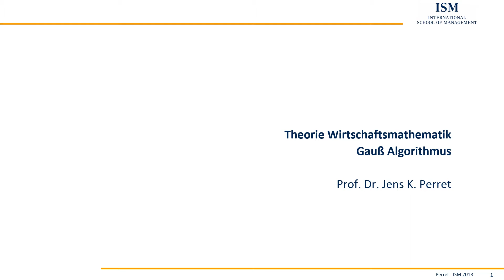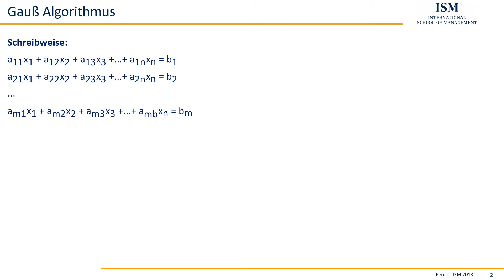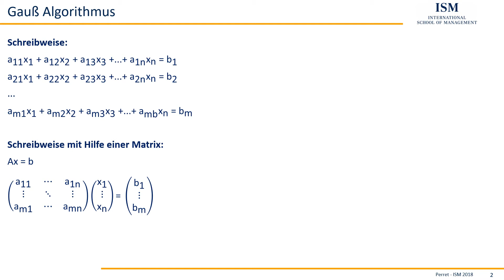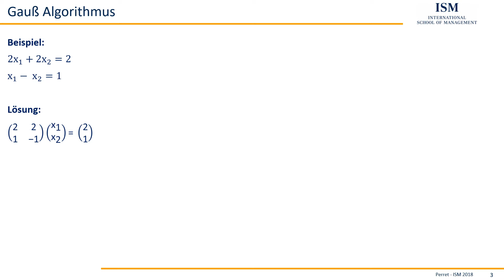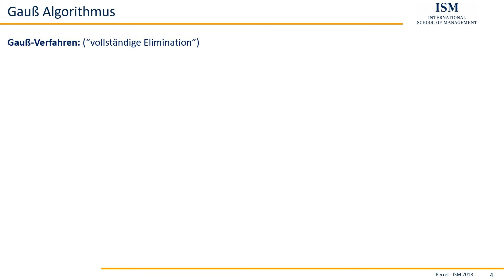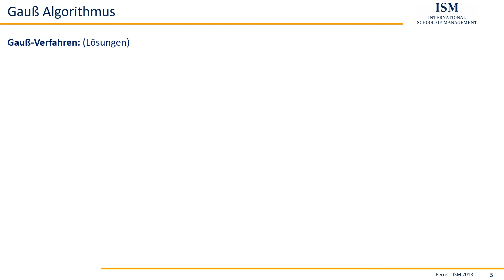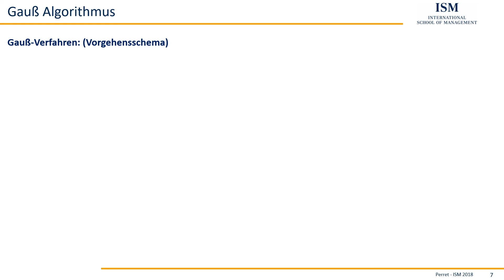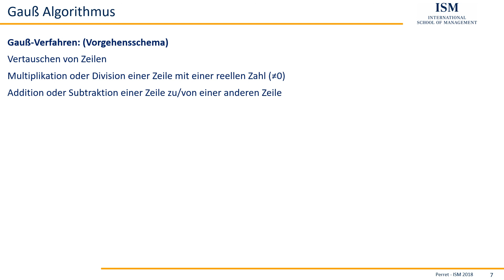Wirtschaftsmathematik - Gauß Algorithmus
Wirtschaftsmathematik Teil 18

Sie möchten sich die relevanten mathematischen Inhalte zu dem Video spielerisch aneignen?
CeCes Magische Welt der Mathematik ist ein kostenloses RPG zu allen relevanten Inhalten der Wirtschaftsmathematik

Sie suchen neben der Mathematik auch Aufgaben zur Statistik oder der VWL dann versuchen Sie es doch mal hier:

-Anzeige-
Dieses Arbeitsbuch zur Statistik bietet nicht nur Unterstützung zu den relevantesten Themengebieten der Statistik, sondern bietet auch eine tiefgehende Einführung in die notwendige Mathematik: